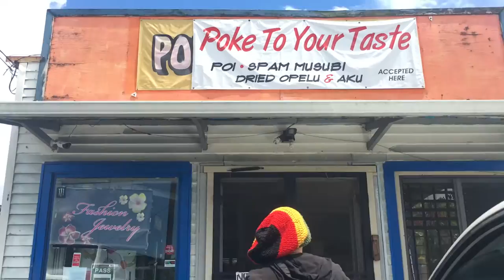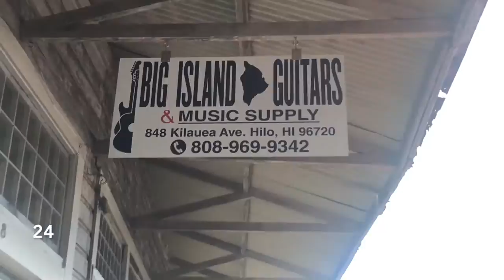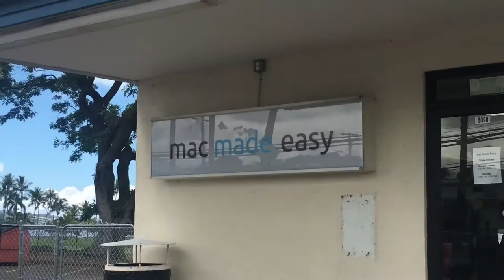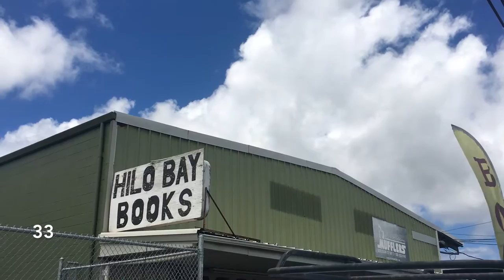Burrito Birthday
34 years. 34 burritos. Rachel shines her light onto Hilo, Hawaii... one burrito at a time.